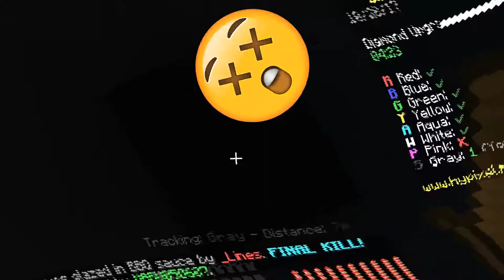Noobz and Rage!!! w/Bobbylink00 l Bedwars #1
Bedwars is a minigame that is based on surviving by protecting your bed, but also destroying your opponents beds to gain an edge above them. It's a race, this is where legends are made.